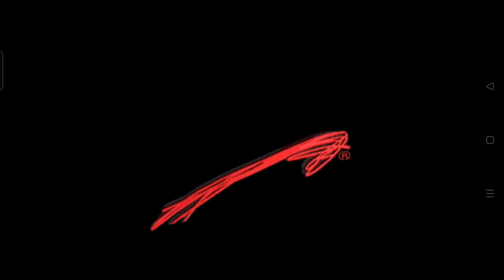FULL MATCH - Bobby Lashley vs Randy Orton - WWE Championship Match Raw 2008 Gameplay